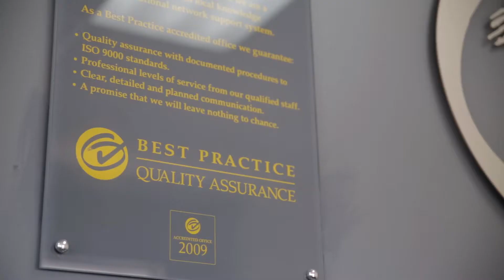First National Real Estate Tauranga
As a locally owned and operated company, First National Real Estate's Bethlehem & Welcome Bay branch are the local real estate experts in the area!

Whether you're buying or selling, Mike and Rob can help you out. They offer a full range of real estate services, including the sale and purchase of residential, commercial and rural properties.

For more information about buying or selling, or just to have a chat, give them a call today!